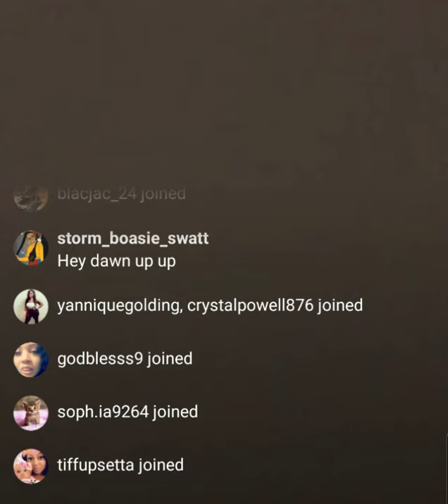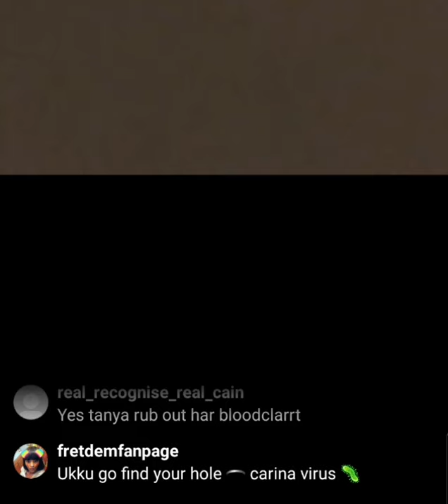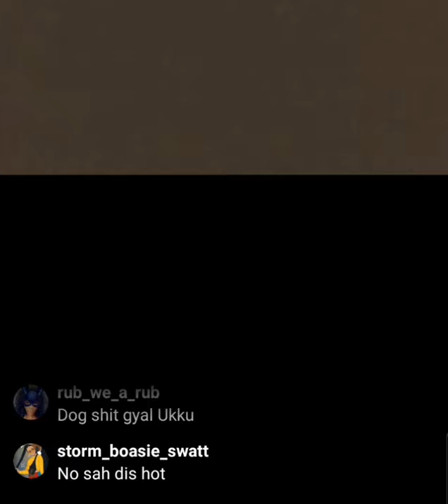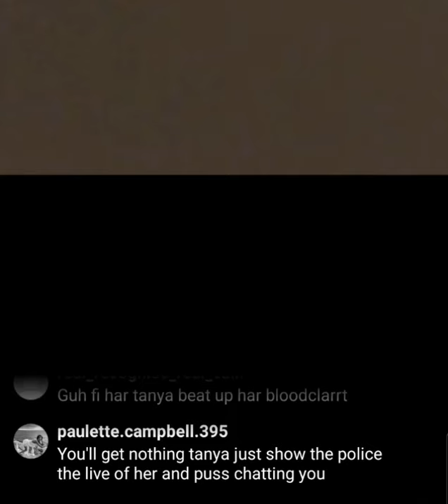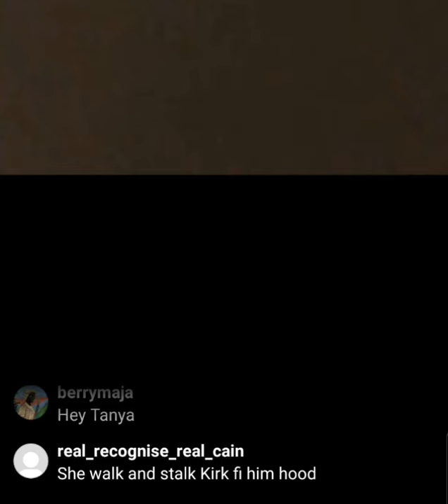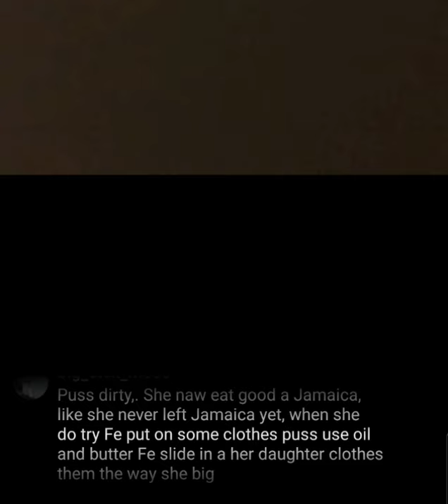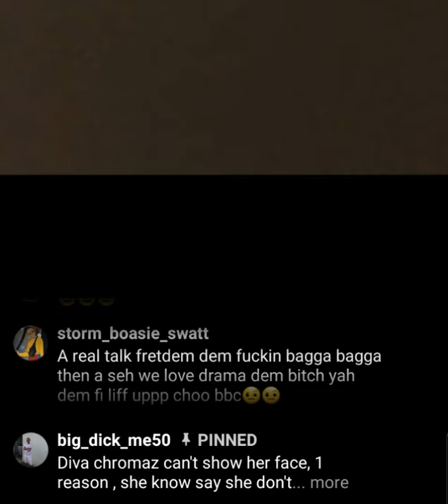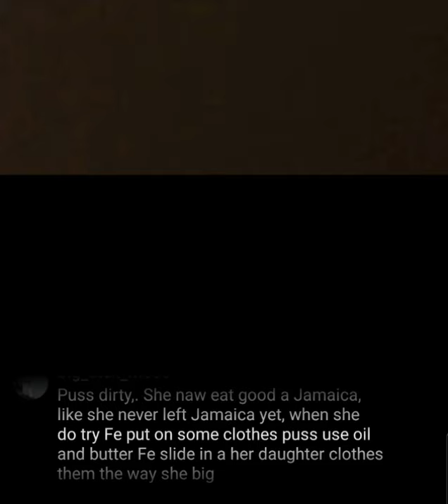Pt 1/2 Tanya a rubb Hugo, Puss & Ukkubit on Dawn's live